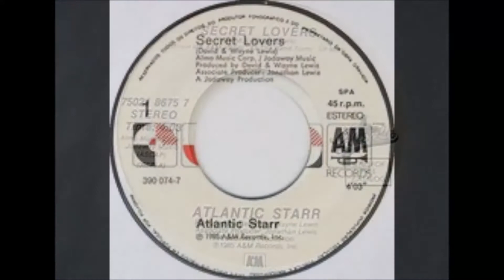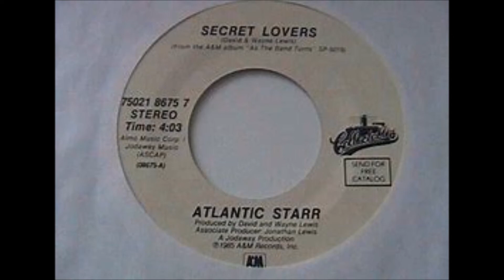Secret Lovers from Atlantic Starr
This group were quite unique.